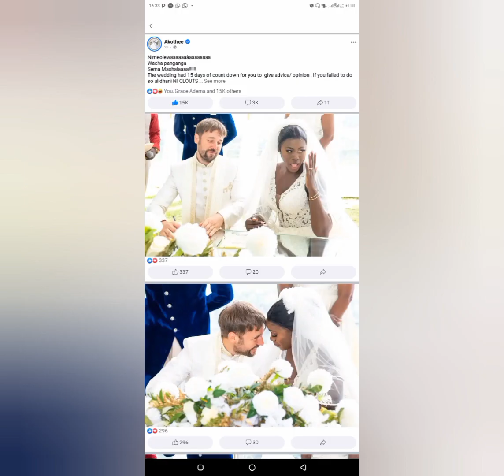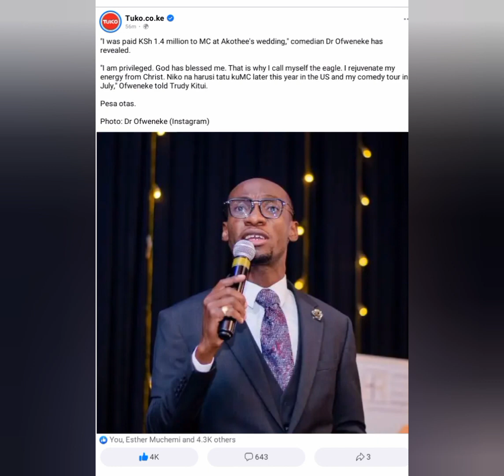DR OFWENEKE REVEALS THE AMOUNT OF MONEY AKOTHEE PAID HIM TO BE THE MC@Dr Ofweneke@Akothee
Dr Ofweneke